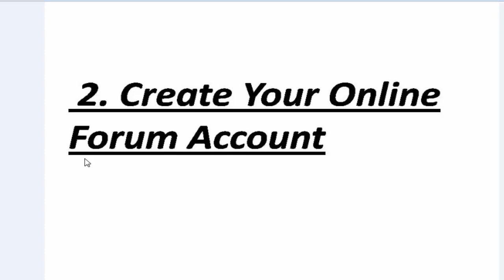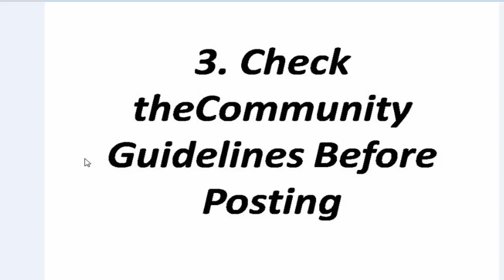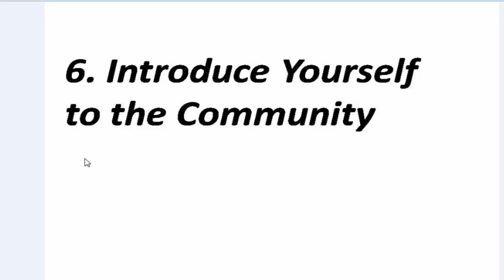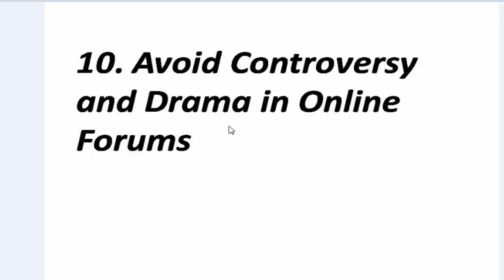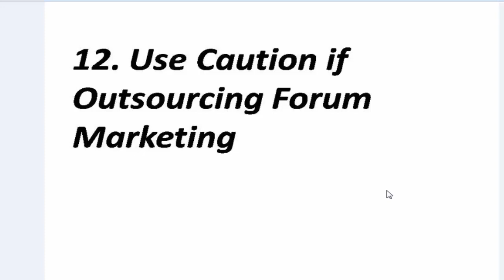Top 12 Tips for Successful Forum Marketing